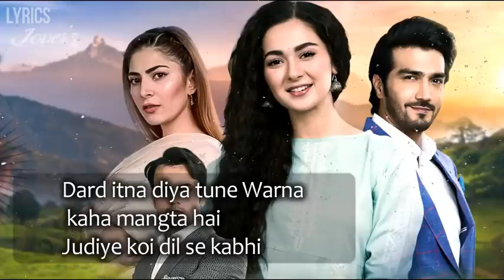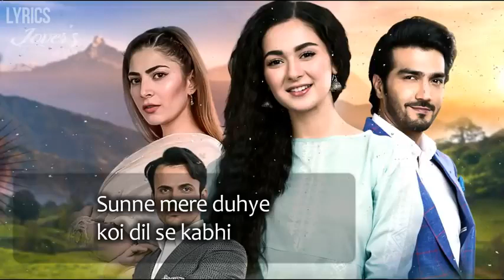my fav song